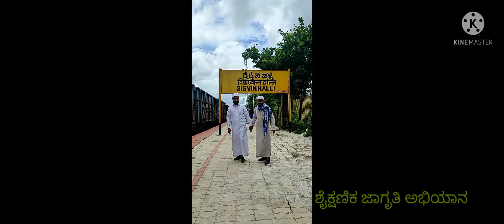🌹🌹ಶೈಕ್ಷಣಿಕ ಜಾಗೃತಿ ಅಭಿಯಾನ 🌹🌹